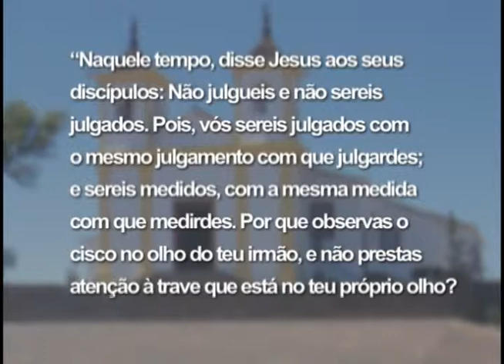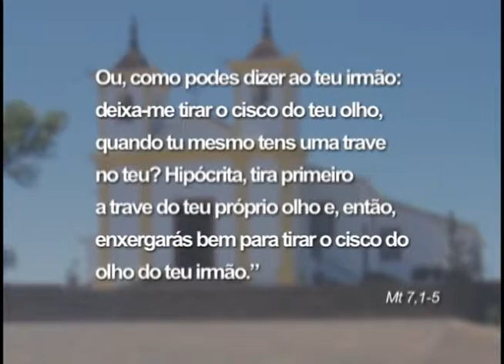Mãe Maria 23/06/2014